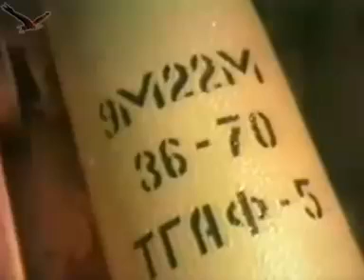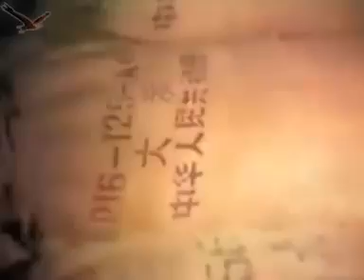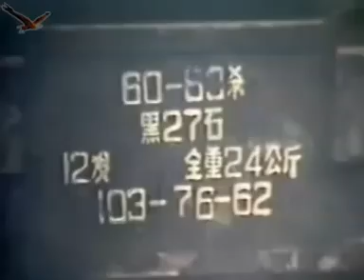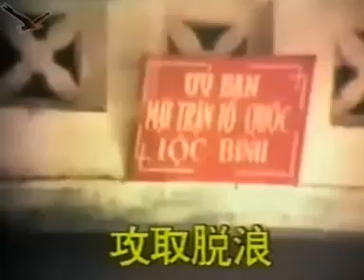中越边界战争 - 7/9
中越边界战争